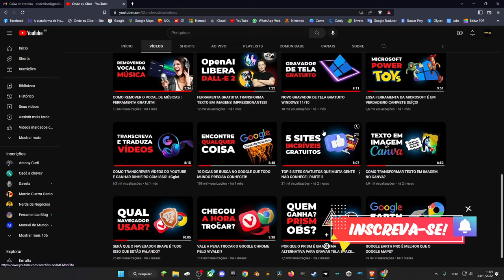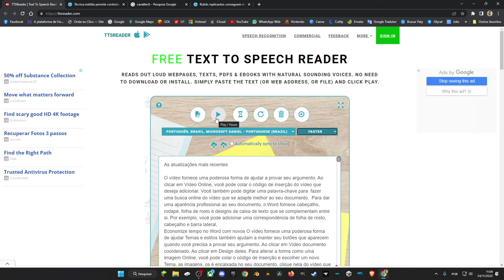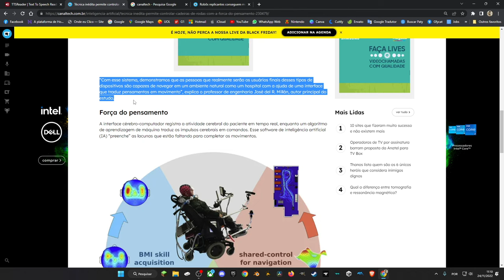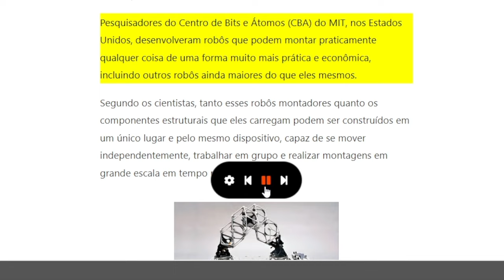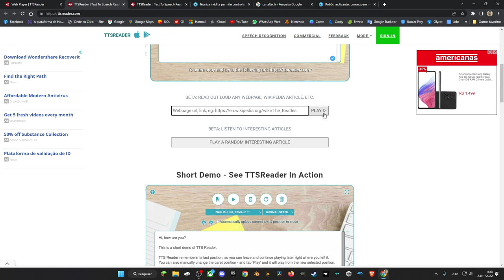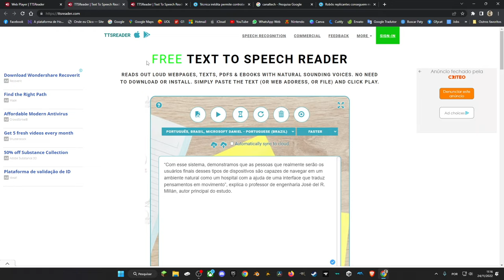FERRAMENTA GRATUITA TRANSFORMA TEXTO EM FALA | EBOOKS, SITES E PDFs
Fala pessoal, tudo bem com vocês! O vídeo de hoje é pra quem precisa de uma ferramenta gratuita pra ler em voz alta textos de ebooks, sites, arquivos em PDF e muito mais!
Muitos inscritos aqui do canal pediram pra que eu encontrasse um aplicativo capaz de ler artigos, livros digitais, e textos em geral de forma simples e direta. Então, vejam só essa ferramenta que, além de ser gratuita, você não vai nem precisar instalar nada no seu computador!